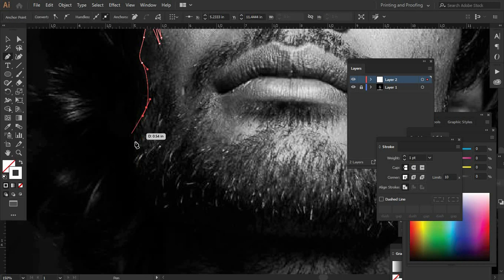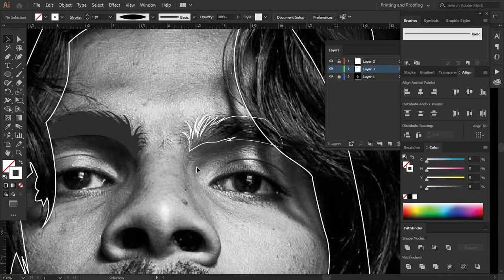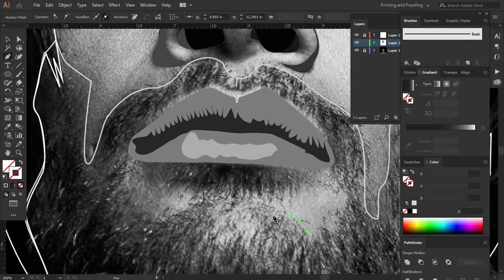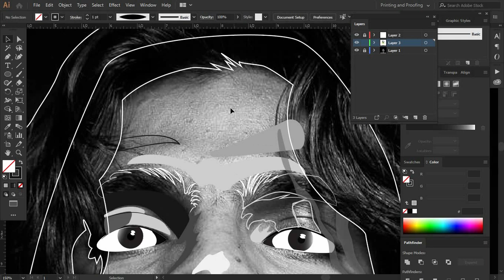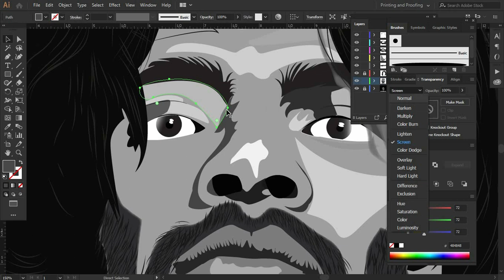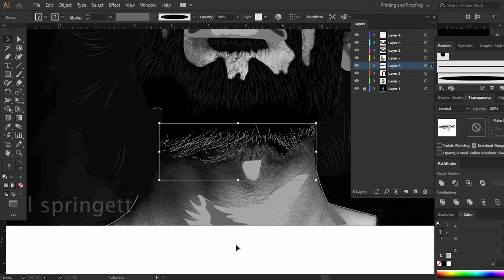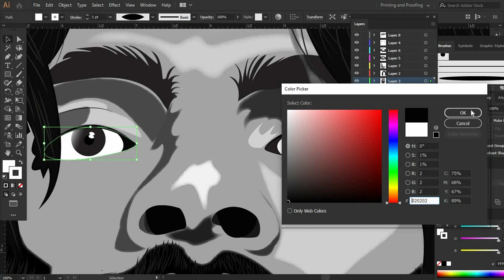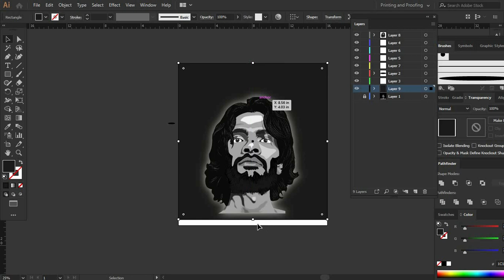Vector Portrait / Illustration using Adobe Illustrator/ From reel to real.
How to Make a Vector Portrait in Illustrator as a perfect vector illustration in illustrator in less than an hour.